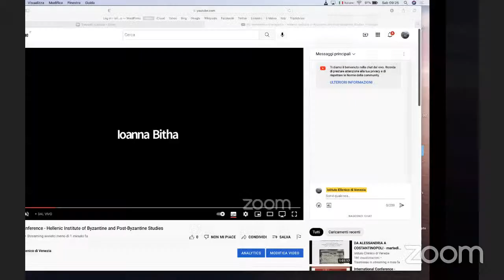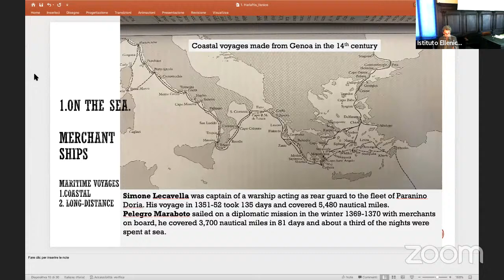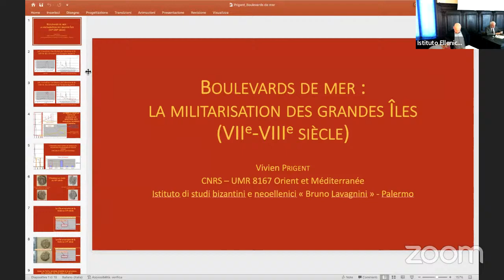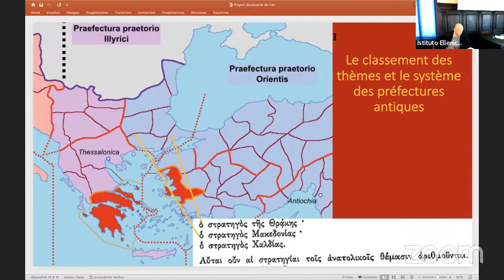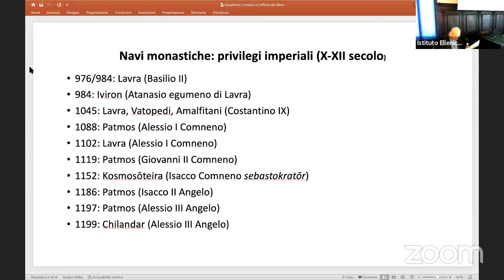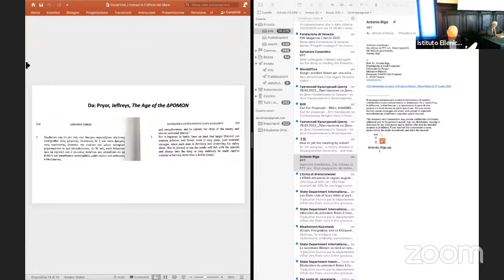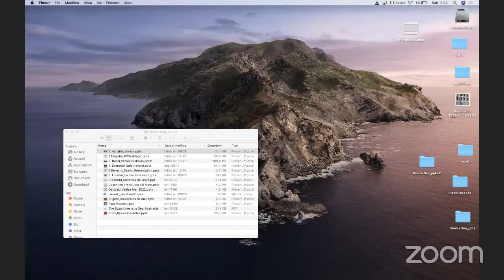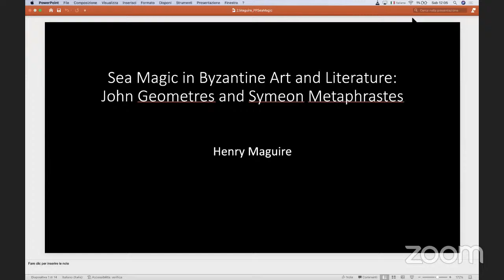International Conference - The Byzantines and the Sea in Texts and Images - SESSION B 26.3.2022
Saturday 26 March

SESSION Β: The Empire, the Sea (Part II)

Chair: Bernard Flusin
Gelina Harlaftis: The Relation of Man and the Sea: the Approach of Maritime History

Vivien Prigent: Boulevards de mer: l’administration insulaire et la défense de l’empire

Salvatore Cosentino: I monaci e l’«Ufficio del mare». Storie di navi e privilegi del XII secolo